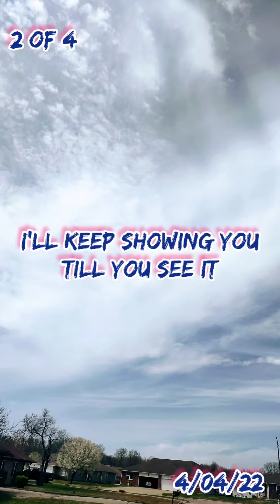Big Blue over head 2 of 4 from 4/04/22